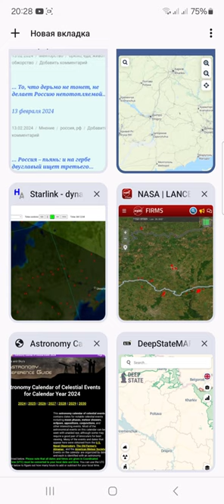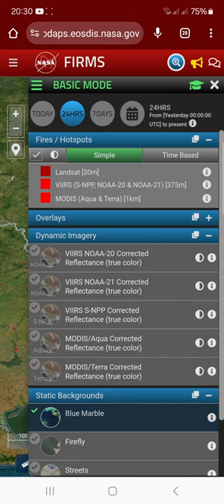изменения на фронте по карам